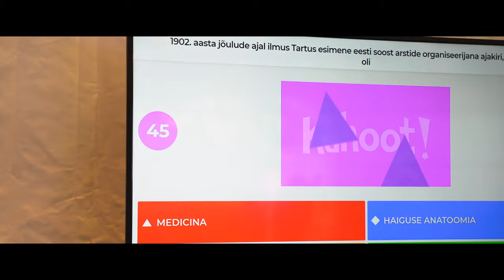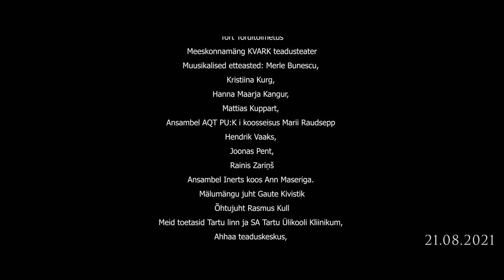Arstide liidu aiapidu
Aiapidu toimus 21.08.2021 arstide liidu maja hoovis.